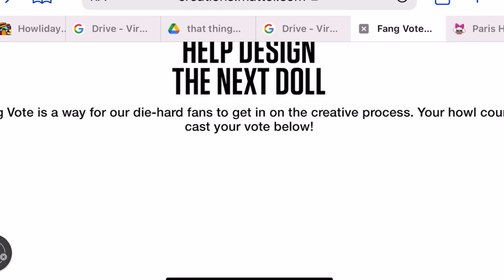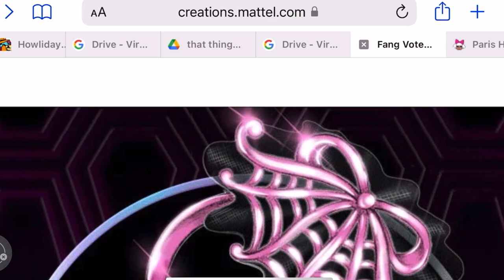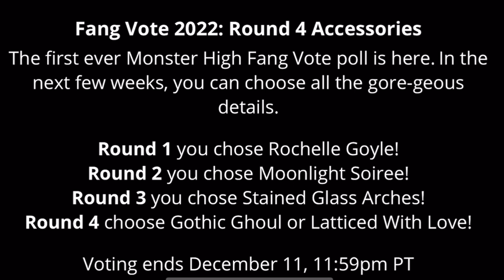🎀💀MONSTER HIGH💀🎀| NEWS 2022 ❗️|Fang Vote FINAL ROUND 4, Rochelle Goyle Collector Doll!🔥🍵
In this video we go in depth into the fourth and last round of Fang Vote for the upcoming Rochell Goyle Collector Doll!

! Footage used in video isn’t mine !

Stay peachy!